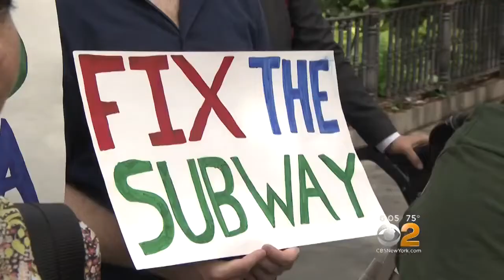Demanding Answers: NYC Subway Repair Funding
New York lawmakers are demanding funding to repair the New York City subway system, CBS2's Dave Carlin reports.